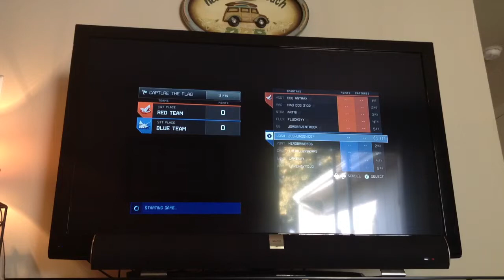Let's play halo online part 1